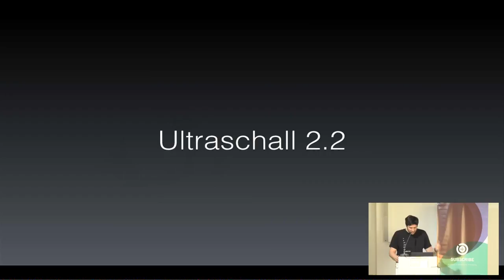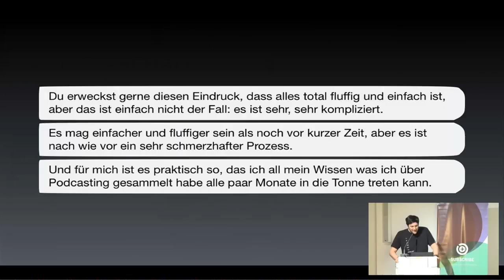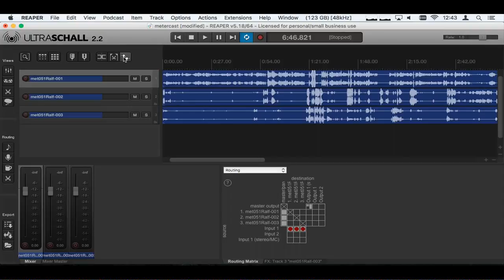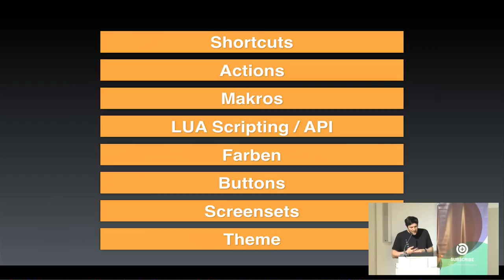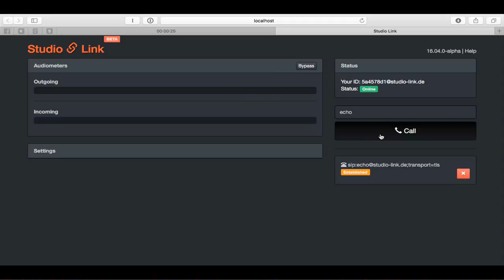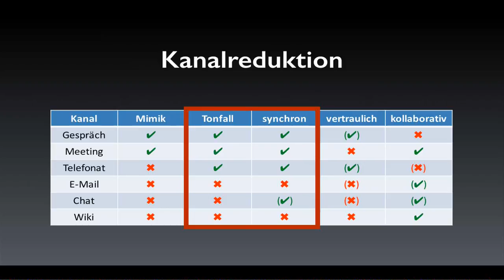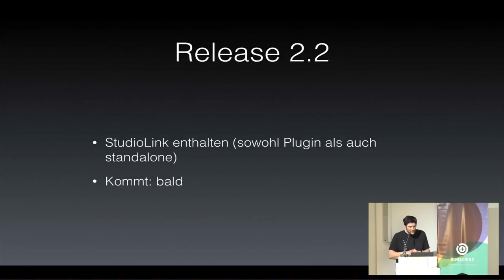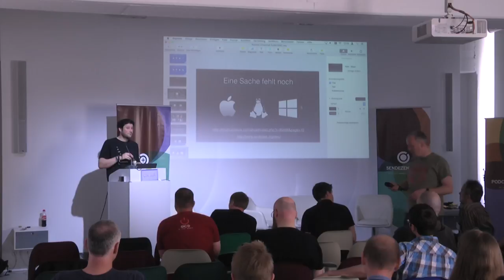SUBSCRIBE 7: Ultraschall - es geht nicht um Technik, sondern um Kommunikation (Ralf Stockmann)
Die neuen Features der kommenden Ultraschall 2.2 Release werden vorgestellt, vor allem die nahtlose Integration der Skype-Ablösung StudioLink für Ferngespräche. Am Ende wird es politisch: es geht hier nicht um Technik, sondern um erfolgreiche oder nicht erfolgreiche Kommunikation!
Und: erstmals in einer Ultraschall-Keynote wird das Wort "Linux" erwähnt.

Referent: Ralf Stockmann